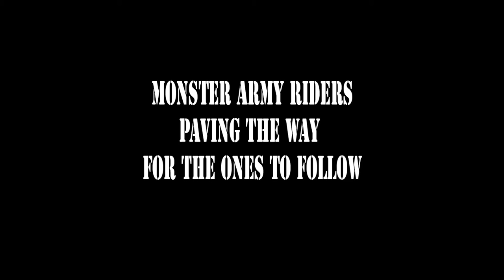Alexa Muss is Athlete of the Week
Alexa Muss shows us her skills not only in the water, but also on the snow. Alexa met up with us while we were filming in Colorado and we got to have some fun with her, Jaxin Hoerter, and Chris Corning. Head over to Monsterarmy.com to see the full interview and photos!